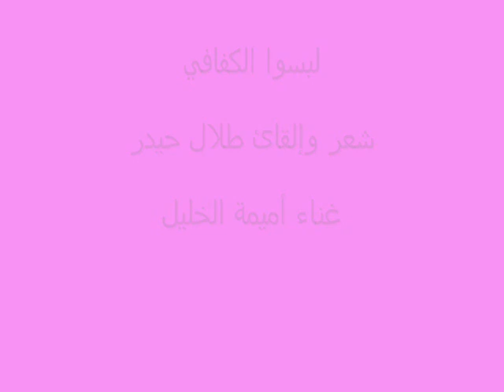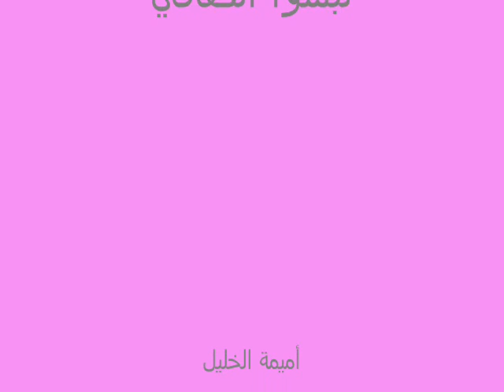لبسوا الكفافي / طلال حيدر+ اميمة الخليل